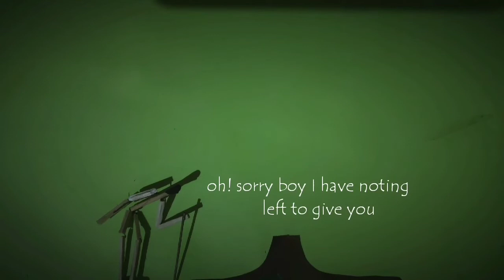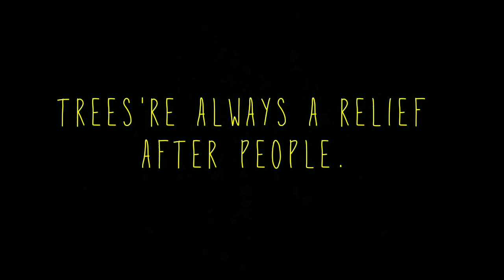"TREE" A heart🎭 touching💗 story. Stickman🔥 man movies🎞. Creative📺 matchstick man.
A short story of a stickman.
The video was created with mobile(Vivo z1 pro)